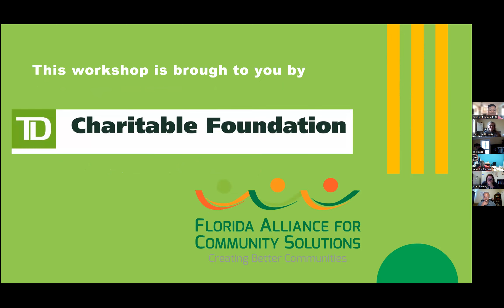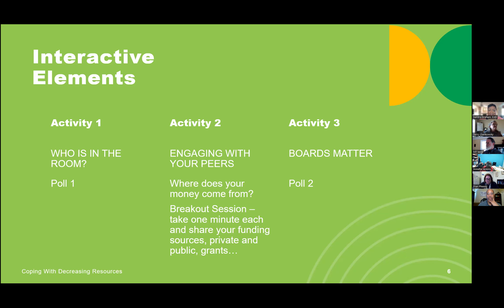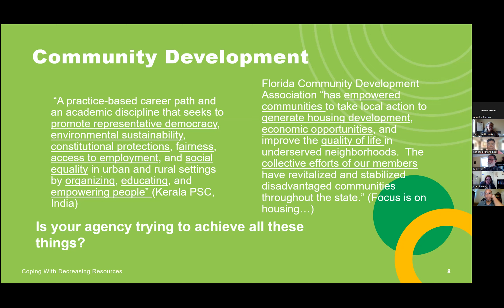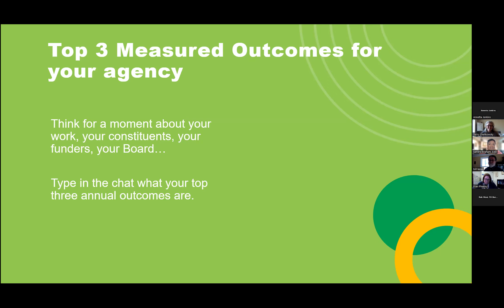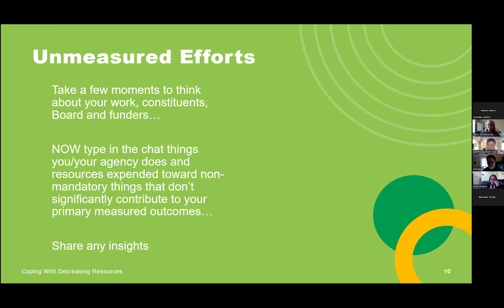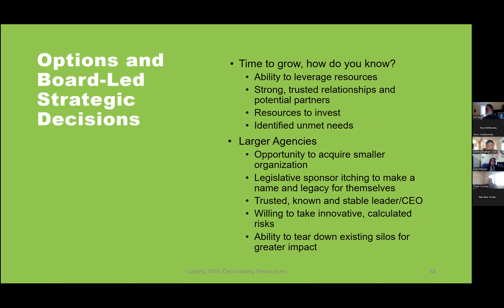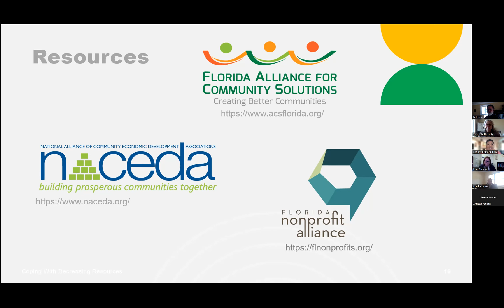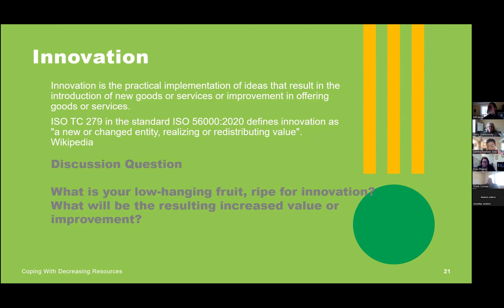Coping with Decreasing Resources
Join our expert Dr. Sandra Braham for a discussion on how to assess your current and future costs of operations, the role of your board and innovative measures to consider to address a decline in resources.